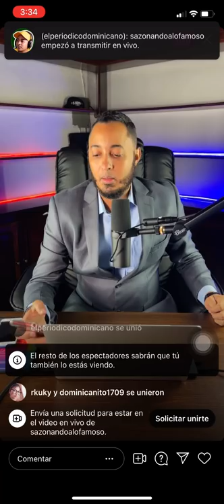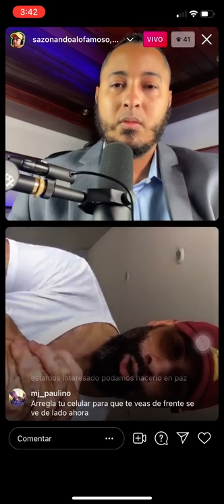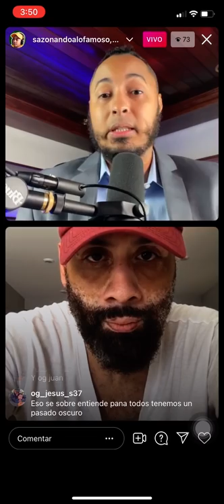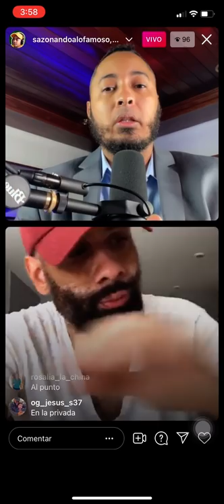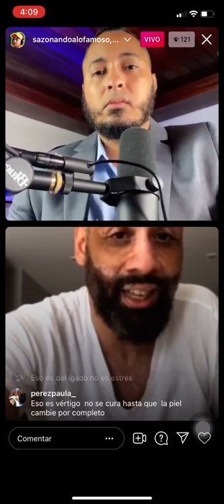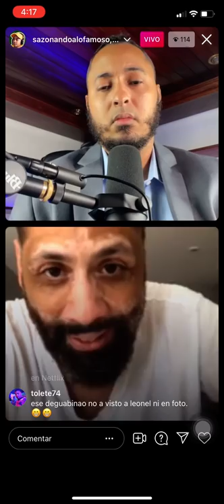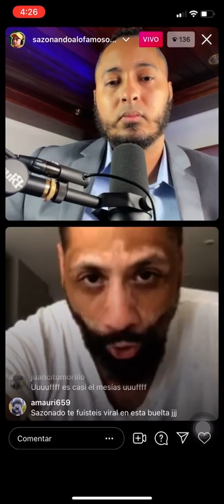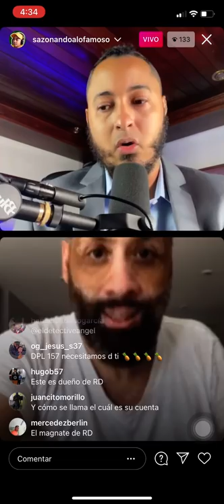ENTREVISTA A ENRIQUE FIGUEROA APRESADO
hanselllantigua sazonandoalofamoso supuestas acusaciones se habla de políticos narcotraficantes el hombre que sale de la oscuridad